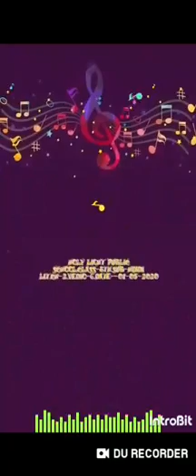class 8 Hindi lit ch 2 v 6